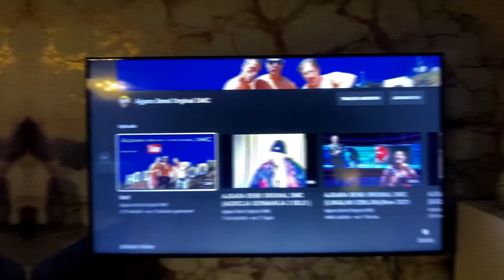AJGARA BEND ORGINAL DMC (O ZIVOTO PRET TE POCMINEN SO YOUTUBE)New 2021